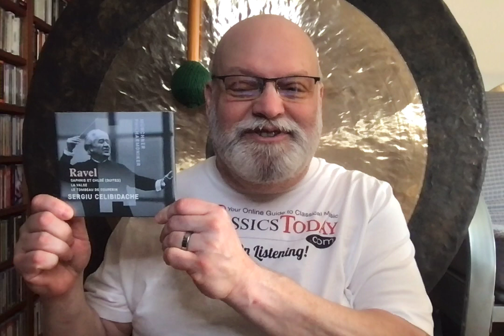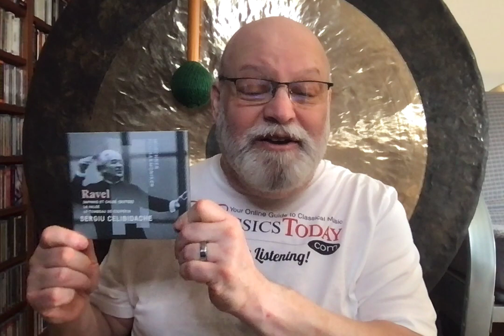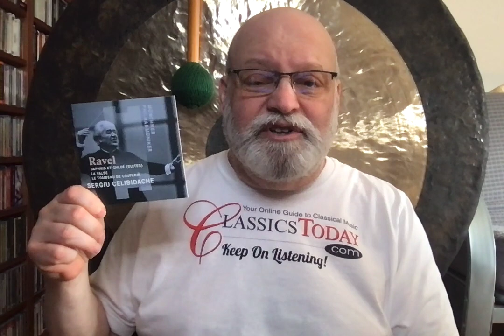Review: Celibidache's Flabby, Spineless Ravel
These comatose performances of the two Daphnis suites, La Valse and Le Tombeau de Couperin never should have been released. They are dreary and dull beyond all description. Celibidache's cult members will swoon, but the rest of us know better.